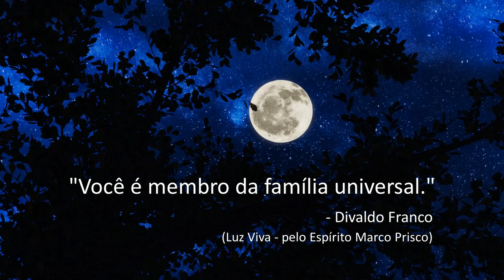Boa noite, Vida! - Divaldo Franco (Marco Prisco)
"Você é membro da família universal."
                                      -  Divaldo Franco

(Luz Viva - pelo Espírito Marco Prisco)